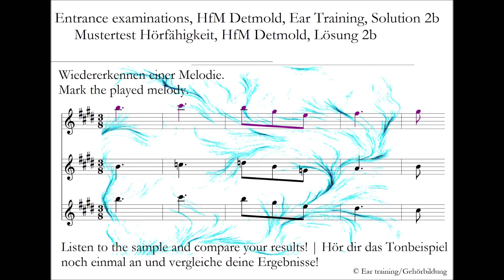Entrance examinations, HfM Detmold, Ear Training, Solution 2b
Mustertest Hörfähigkeit, HfM Detmold, Lösung 2b